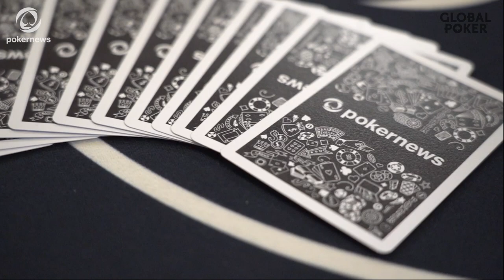HAS TANKING GONE TOO FAR?! FARRELL, BERKEY, ARIAH REACT | Day 6 Highlights | WSOP 22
Day 6 at the 2022 World Series of Poker saw the start of the online segment of the festival; as well as a HUGE field of players nearly doubling the $5 million guaranteed prizepool in the $500 Housewarming tournament. Elsewhere, pros react to the fallout of the heads-up match between Dan Smith and Christoph Vogelsang; the latter of whom took tanking to the extreme - sparking a debate about whether the WSOP needs to implement shotclocks in all bracelet events.

18+ BeGambleAware.org